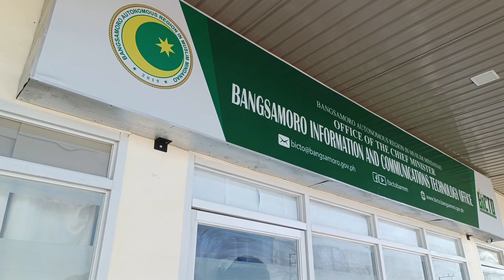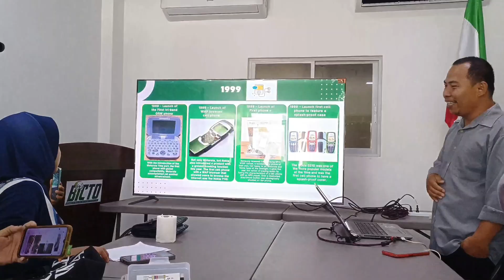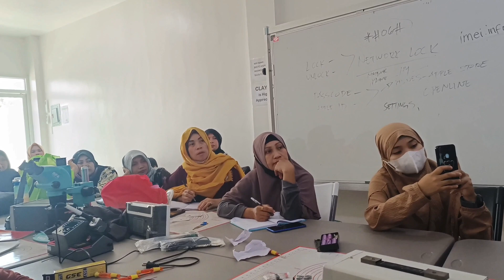Libring Skills Training Sa Cotabato City, BARMM | Saiden Ido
Alhamdulillah, shukran po kay BICTO's Director II, Jonathan M. Mantikayan at sa mga Staff niya lalong lalo na po sa Training's Facilitator namin na si sir Jonjie Guibar Cosain sa pagbabagi sa amin ng kaalaman at skills na ito, isa po itong napakalaking opportunity na magagamit namin lalo na sa pag-usbong ngayon ng mga teknolohiya at social media. Again, Jazakallahu khairan po!